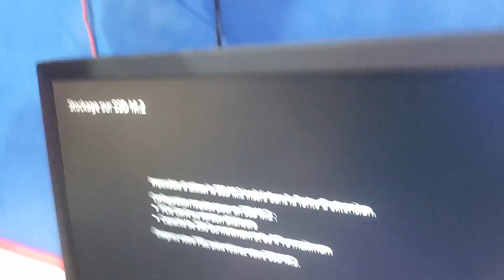Lundi Motivation : le 28-11-22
On installe un disque dur sur notre playstation5, mais.